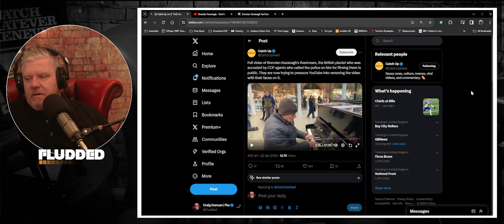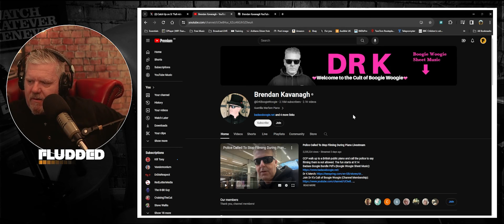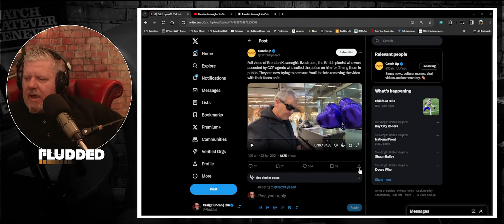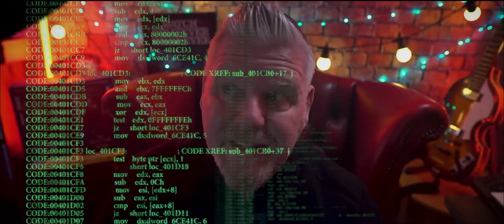YouTuber Confronted in St Pancras, London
Was YouTuber piano player Brendan Kavanagh right to claim he had a right gto film people in St Pancras Railway Station after he was coinfronted by Chinese people he mistook several times for Japanese.

I flag the issues, who was right and who was wrong.

GEAR ▼
▶ Sony 6100
▶ Rodecaster Pro II
▶ Stream Deck x 2
▶ Sony AX53
▶ Insta360 X3
▶ RE20 Mic
▶ Logitech K780
▶ Sennheiser HD215
▶ Logitech Brio Stream Webcams x 3

MUSIC COPYRIGHT ▼
I write and perform some of the music